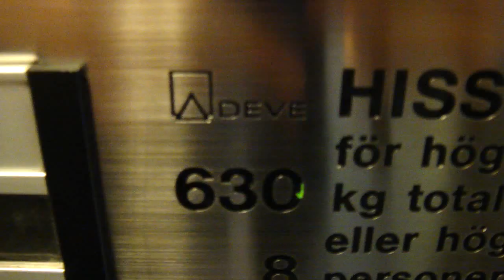DEVE Hydraulic Elevator @ Orminge Centrum, Nacka, Sweden!